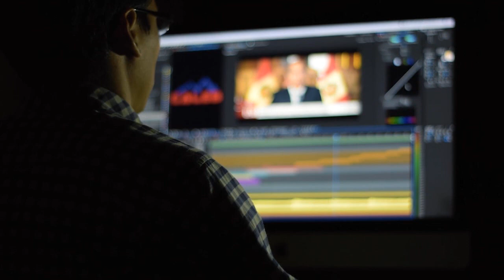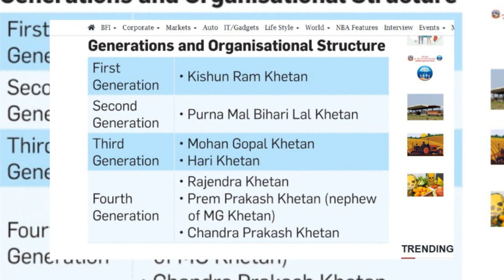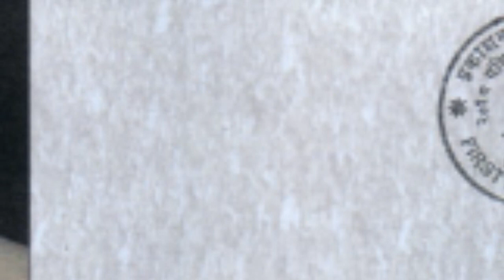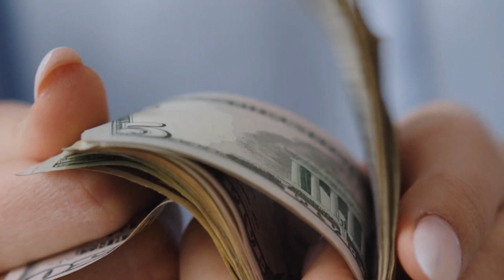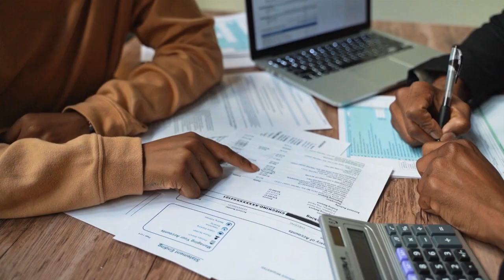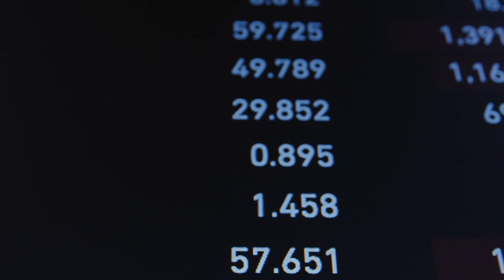Khetan Group Legacy of 170 Years @theexplainernepal || Rajendra Khetan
khetan group,
chaudhary group,
rajendra khetan,
chairman of khetan group,
golchha group,
cg group,
khetan,
adani group,
dr md khetan,
chaudhary group neta v,
dr. m. d. khetan,
ketan chhetri,
cg group company,
cg group networth,
dr. shivani khetan,
ketan chhetri songs,
ketan chhetri music,
ketan chhetri video,
late mohan gopal khetan,
rajendra khetan podcast,
ketan chhetri interview,
rajendra khetan interview,
rajendra kheta,
cg group company and industry
Mohan Gopal Khetan